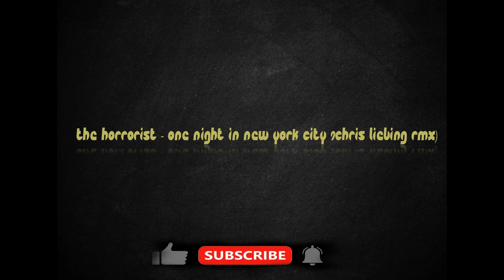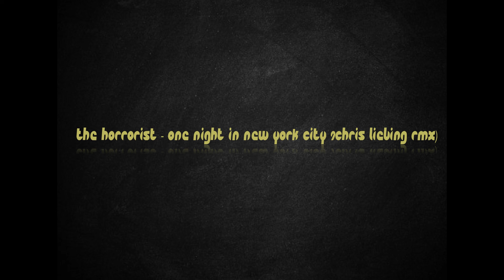The Horrorist - One Night In New York City (Chris Liebing rmx)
YEAR: 2001
Oliver Chesler, better known by his stage name The Horrorist, is an American electronic music artist from New York City.

I put these songs on the channel so that they stay in the memory and show new listeners what they used to listen to and have fun at.